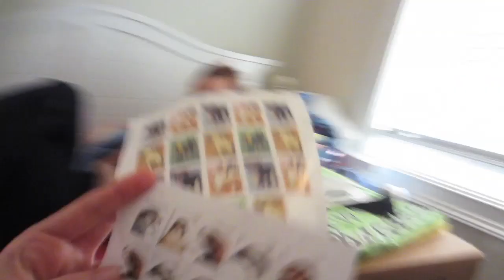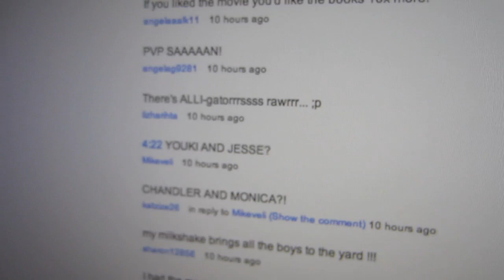She's Got Style! (4/11/12)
Sarasota FL
                34230